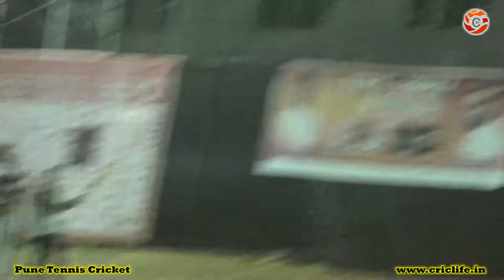Nitin Fatak Batting - TPL 2017